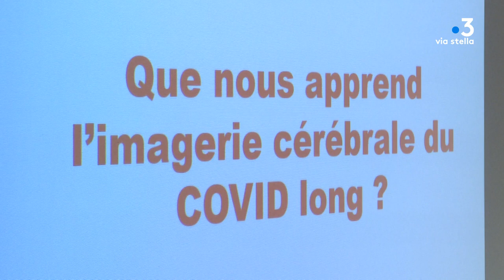Le covid long toujours d'actualité